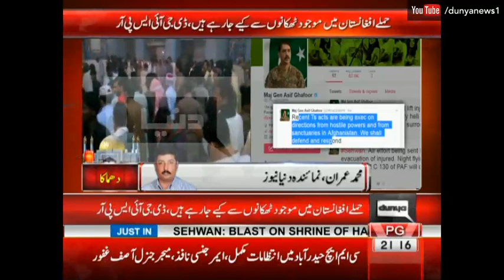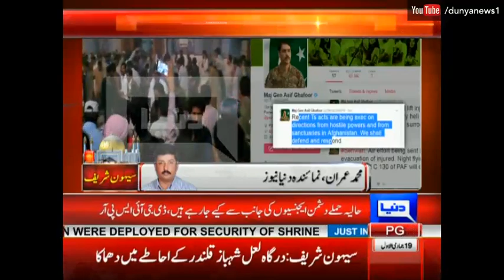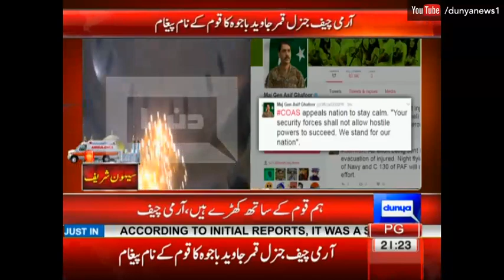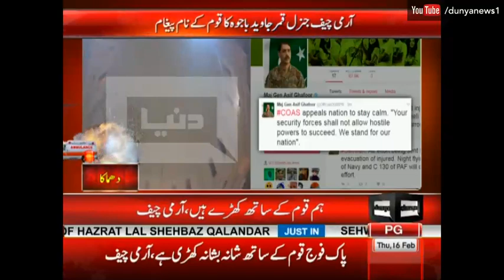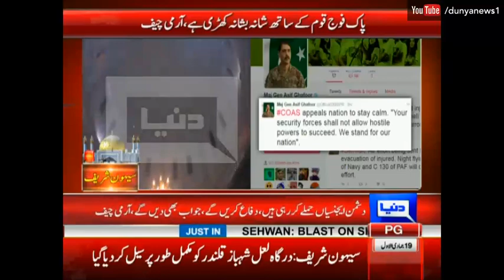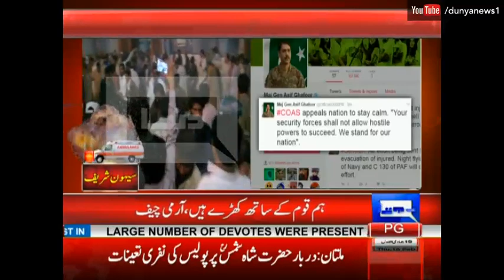Dunya News Headlines and Bulletin - SEHWAN BLAST - 09:00 PM | 16 February 2017